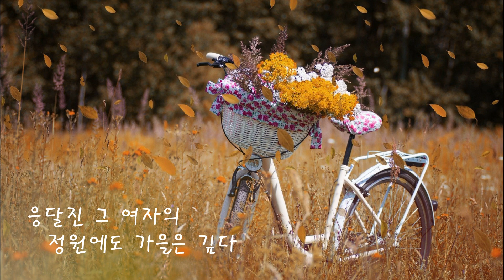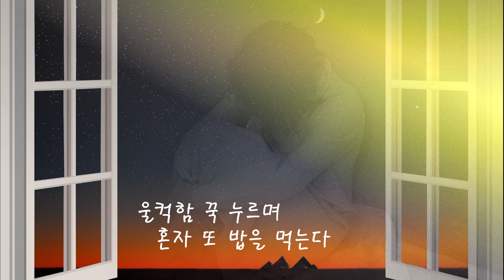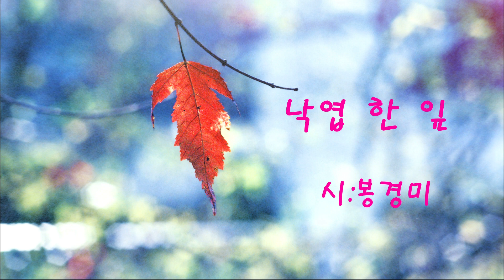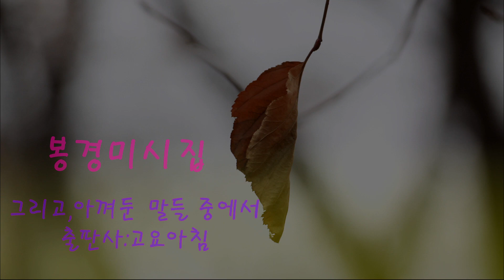[명시낭송]어떤 풍경/낙엽 한 잎(시/ 낭송:봉경미)명시, 힐링시,가을시,좋은시,치유시,명상시, 추천시,현대시,감성시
낭송 :봉경미
사진:Ministar외
제목:고독

 어떤 풍경

               시:봉경미

응달진 그 여자의 정원에도 가을은 깊다
늘 혼자 일어나서 말없이 밥을 먹고
마른 꽃 한 가슴 꺾어
창가에 꽂아둔다

거리를 서성이다 버스 안을 살핀다
나뭇잎을 줍다가 하늘도 바라본다
뒹구는 낙엽을 따라
황망히 걸어간다

제 삶에 스스로 갇혀버린 그 여자
울컥함 꾹 누루고 또 밥을 먹는다
조용히 밤이 내리고
그렇게 하루가 간다

낙엽 한 잎

                      시:봉경미

계절은 어김없이 다시 길을 내어 주고
모두들 제 길 찾아 떠나가고 있는데
가던 길 멈칫거리며 뒤를 돌아봅니다

마지막 온기마저 남김없이 태우고
등 떠미는 바람에 안간힘을 써 보지만
가을의 끝자락에서 먼 길을 떠납니다